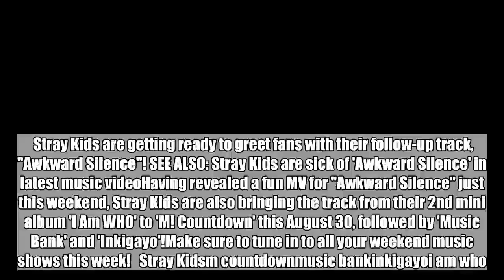Stray Kids to promote with follow up track 'Awkward Silence' beginning this weekend!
Stray Kids are getting ready to greet fans with their follow-up track, "Awkward Silence"! SEE ALSO: Stray Kids are sick of 'Awkward Silence' in latest music videoHaving revealed a fun MV for "Awkward Silence" just this weekend, Stray Kids are also bringing the track from their 2nd mini album 'I Am WHO' to 'M! Countdown' this August 30, followed by 'Music Bank' and 'Inkigayo'!Make sure to tune in to all your weekend music shows this week!   Stray Kidsm countdownmusic bankinkigayoi am who